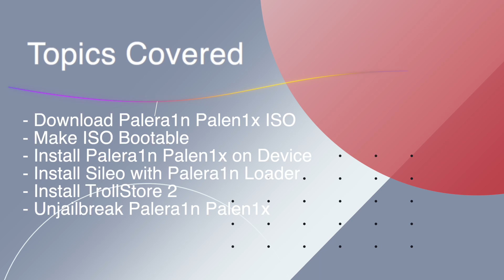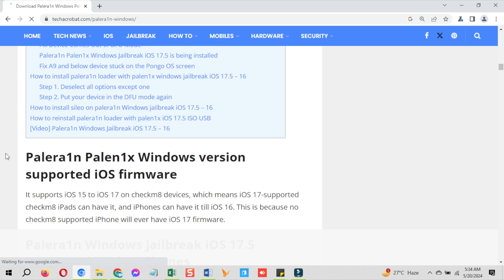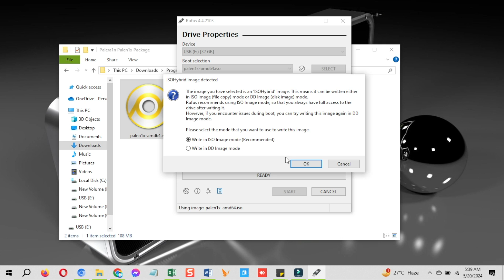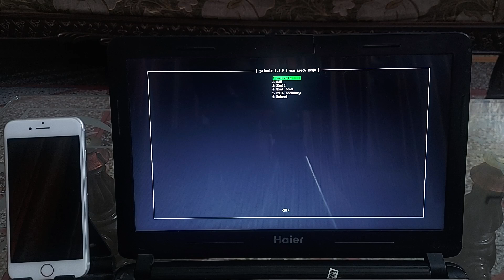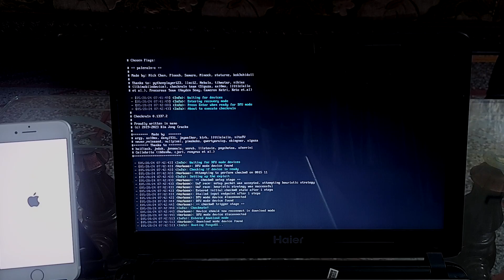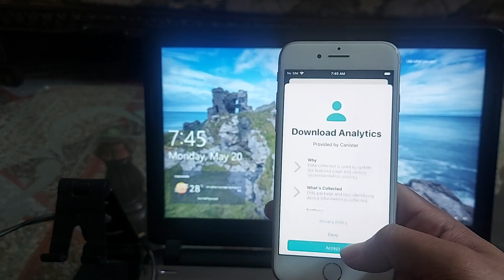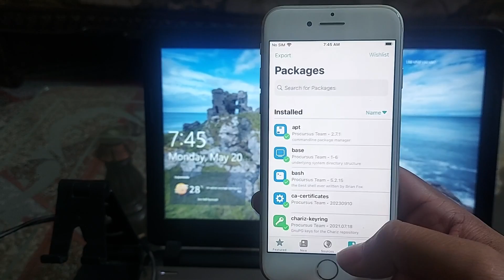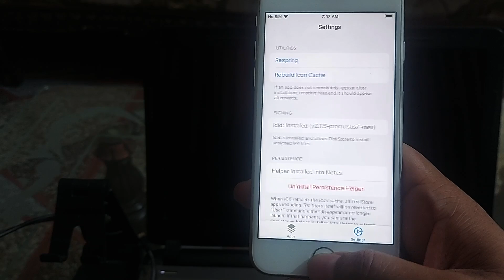Palera1n Jailbreak iOS 17.5 Windows Palen1x ISO Bootable USB iOS 16.7.8 JB | Trollstore iOS 17.5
How to download and install Palera1n Jailbreak Windows Palen1x ISO Bootable USB iOS 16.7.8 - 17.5 Jailbreak, also install trollstore 2 iOS 17.5.

Palera1n-Jailbreak iOS 17.5.1 - iOS 15
The Definitive Guide of Palera1n Jailbreak Tool, iOS 17, iOS 17.1, 17.2,17.3 & iOS 17.5 Version Compatibility, How To Install Guide, Device Compatibility, Achievements, Research Data And Alternatives & Working Tweak List

This is a comprehensive guide to the Palera1n Jailbreak tool. By following this guide, you will learn about its iOS versions and device compatibility,** how to install it on modern iPhones and iPads, its achievements**, and much more. This guide contains everything you need to get started, whether you are a beginner or an expert.

Introduction
Brief overview of the Palera1n Jailbreak tool.
Palera1n is a semi-untethered jailbreak for iOS 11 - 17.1 (theoretically 17.5). The tool was created by Nick Chan (Lead Developer) and the Palera1n team. The tool is based on the checkm8 exploit. This means that the tool is compatible with A11-A8 devices. The Palera1n jailbreak enables users to customize their iOS devices by installing third-party apps and tweaks. After successfully jailbreaking your device, you can install modern package managers such as Sileo, Zebra, and Cydia.

Purpose and benefits of using the tool.
Palera1n is a jailbreak tool for devices with A8-A11(iPhone X) chips running iOS 15.0 and above. It's important to understand the purposes, benefits, and potential risks before deciding to jailbreak your device.

How To Install Guide
Palera1n is a work-in-progress jailbreak that is compatible with A11 (iPhone X) and earlier devices running iOS 15.0 or later, with some restrictions for A11 devices.

On A11 devices, you must disable your passcode and will be unable to use it or any other SEP functionality until you boot into a stock iOS environment. SEP functionality includes passcodes, Face ID/Touch ID, and Apple Pay.

Additionally, if your device is an A11 device running iOS 16 and you've previously set a passcode, you'll need to erase all content and settings before jailbreaking.

If you're using Windows, see Using Palen1x instead.

🕔 Time Stamps 🕔

0:00 Intro
0:17 Compatible devices for Palera1n PAlen1x iOS 15
0:42 Download Palera1n Palen1x ISO File & RUFUS Tool
2:02 Make Palera1n Palen1x Bootable USB
3:10 Install Palera1n Jailbreak iOS 17.5
6:19 Install Sileo with Palera1n Loader
7:06 Fix tweaks not showing in settings palera1n jailbreak
7:58 Install Trollstore 2 on iOS 17 Jailbroken Device
9:04 Remove Palera1n Palen1x Jailbreak Completely

The information available on this YouTube channel is for educational and information purposes only. This YouTube channel does not provide advise or any loss or damage to viewer and all the things done at your own risk and content are used for educational purpose under fair use. All our videos have been made using our own system, devices, server, tools/software's websites for practice and educational use only, It does not involve or contain any illegal activities. In the video No Installation of any illicit or piracy violated things. Our sole purpose is to raise awareness related to right to repair and help viewers to learn new ways to fix the issues with their devices and system under the right to repair act.

Howto_iOS Channel is not responsible for any misuse of the provided information.